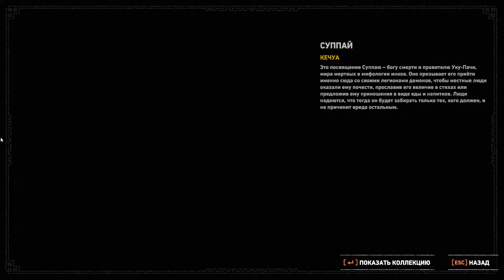Shadow of the Tomb Raider (2018) - Разберитесь с грабителями (Кувак Яку) (Фатальная одержимость)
Shadow of the Tomb Raider (с англ. — «Тень расхитительницы гробниц») прохождение без комментариев.

Откройте для себя последнюю главу о превращении Лары в расхитительницу гробниц, которой ей суждено стать, в окончательном издании Shadow of the Tomb Raider. Сочетание основной игры, семи дополнений с гробницами испытаний, а также всего загружаемого оружия, костюмов и навыков в окончательном издании Shadow of the Tomb Raider поможет вам полностью погрузиться в решающий эпизод в жизни Лары.

Научитесь выживать в самом опасном месте на земле: Выживите в беспощадных джунглях и покорите их. Исследуйте подводные просторы со всеми их расщелинами и извилистыми туннелями.

Станьте частью джунглей: Когда врагов много и они сильнее, выход один – стать умнее их. Лара учится у джунглей. Учится нападать, когда никто не ожидает, исчезать в зарослях, словно ягуар, маскироваться с помощью грязи, наводить ужас на врагов и сеять хаос.

Спуститесь в темные и страшные гробницы: Таких жутких гробниц вы еще не видели. Чтобы добраться до них, требуется недюжинная сноровка, а внутри вас поджидают смертоносные ловушки.

Познакомьтесь с живой историей: Отыщите тайный город и исследуйте крупнейшую центральную локацию в серии Tomb Raider.(STEAM)